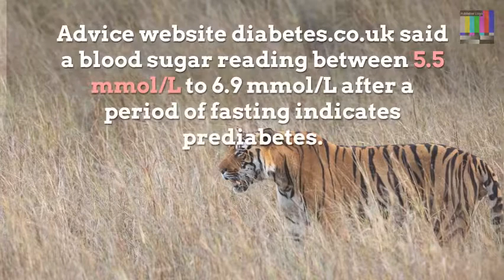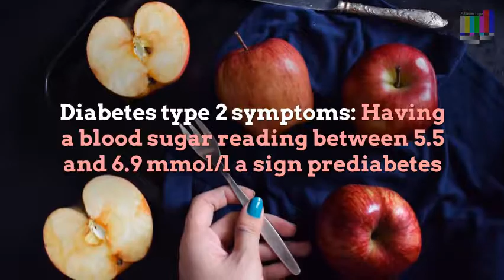Diabetes type 2 symptoms You should know